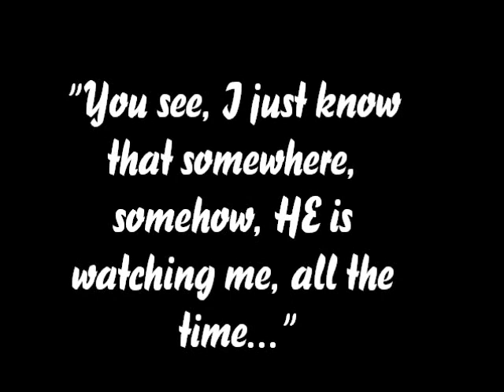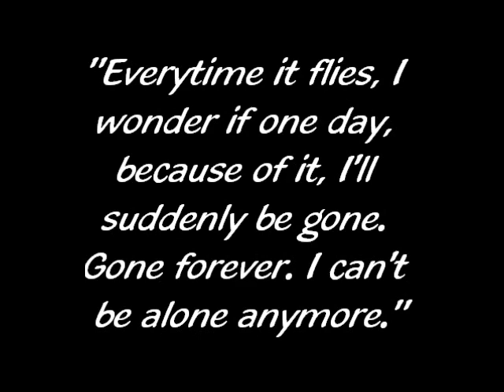A Confession of Fear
A mockumentary of Phobias.